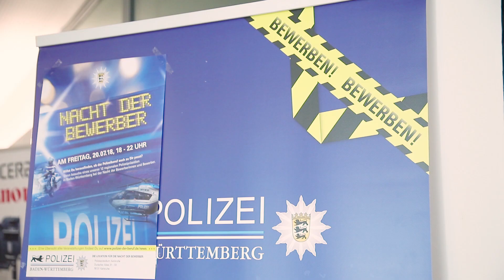IHK Azubi-Speed-Dating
Du bist noch auf der Suche nach einem Ausbildungsplatz? Dann komm zum Speed-Dating in die IHK Karlsruhe. Hier kannst du dich in kurzen Vorstellungsgesprächen den Unternehmen präsentieren und sie davon überzeugen, dir z.B. einen Ausbildungsplatz oder ein Praktikum anzubieten.